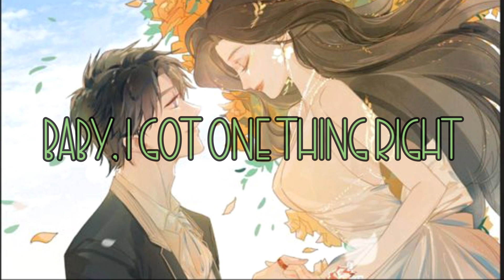Nightcore - One Thing Right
Song: One Thing Right
Artist: Marshmello & Kane Brown

Picture Link:
Art by: ??

Editing Software Used: Filmora X